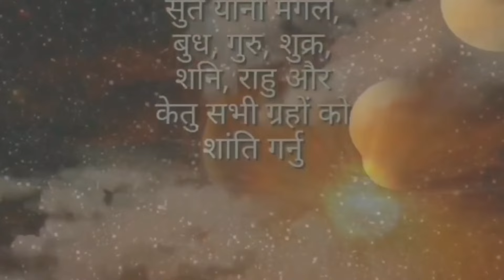जस्तो सुकै ऋण ३० दिनमा चुक्ता, Money Tips, Saving money, Earning money, Online Earning money, Stock